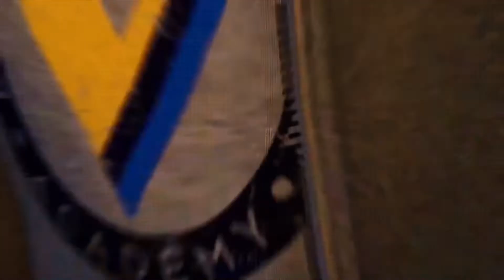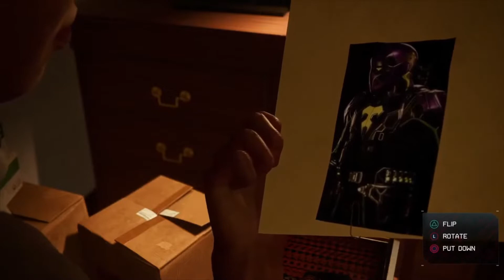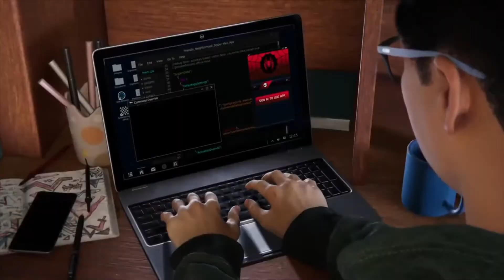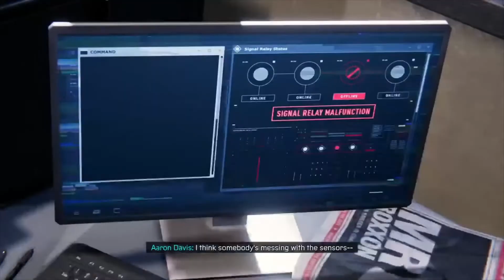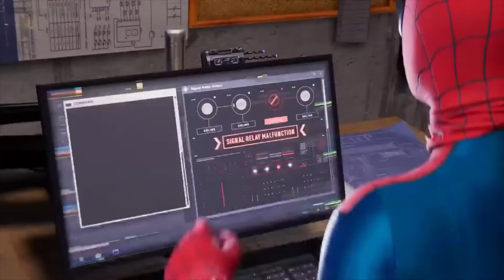Marvels Spider Man: Miles Morales(2021)-PART 1-NEW YORKS ONLY SPIDER MAN